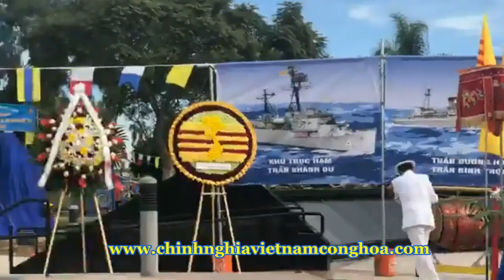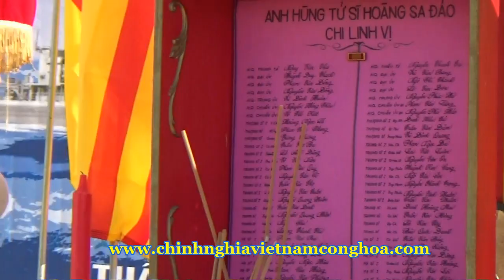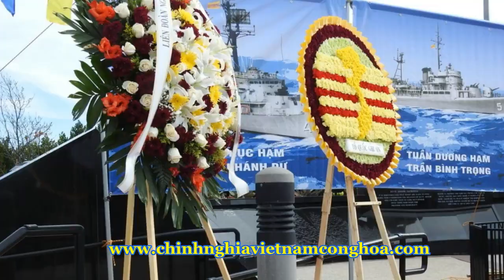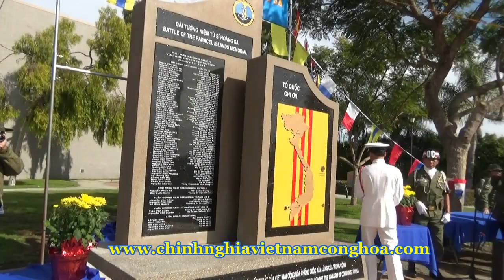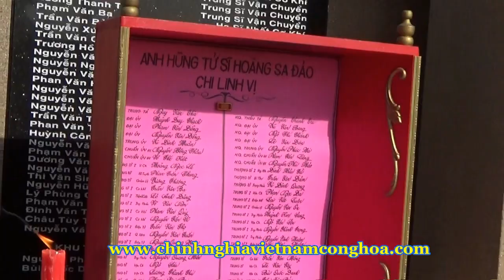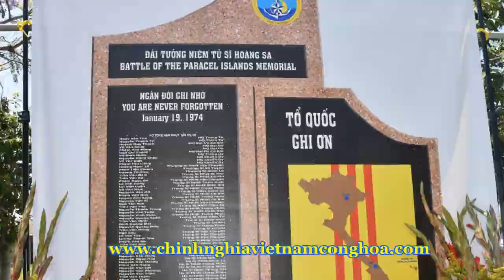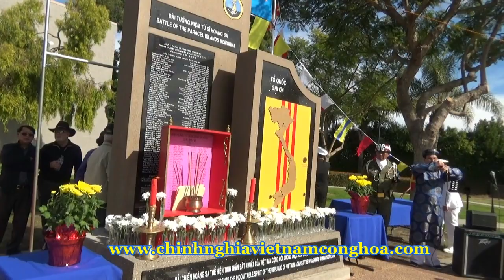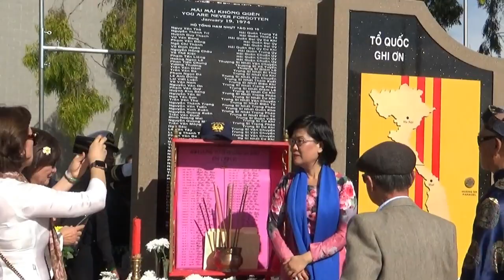LỄ KHÁNH THÀNH TƯỢNG ĐÀI TƯỞNG NIỆM 74 TỬ SĨ HOÀNG SA VNCH ĐẦU TIÊN-TỪ WESTMINSTER CA. USA (01.2020)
Tưởng Niệm 46 năm Ngày Hoàng Sa 2020: Lễ Khánh Thành Đài Tưởng Niệm 74 Tử Sĩ Hoàng Sa VNCH diễn ra trang trọng vào lúc 11 giờ sáng Chủ Nhật, 19 Tháng Giêng- 2020, do Hội Ái Hữu Hải Quân Cửu Long và Thành Phố Westminster tổ chức tại khuôn viên Tượng Đài Chiến Sĩ Việt Mỹ Nam California.